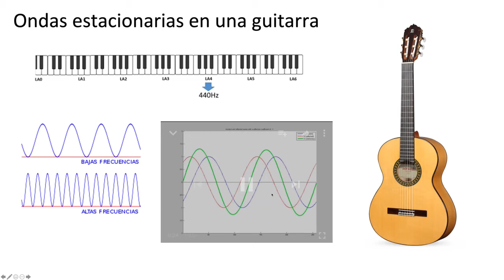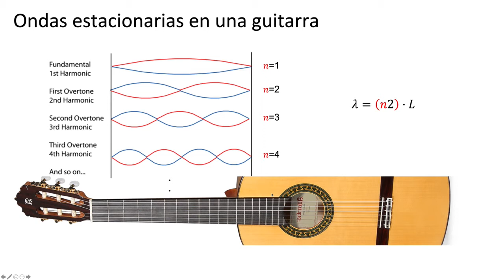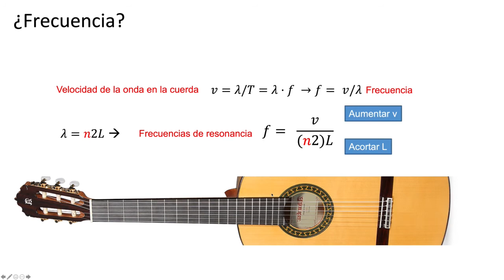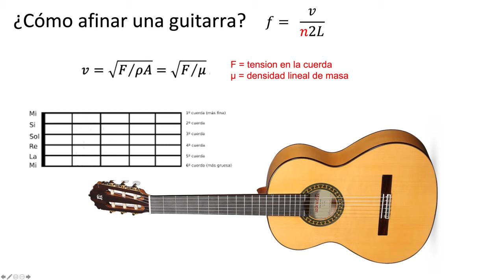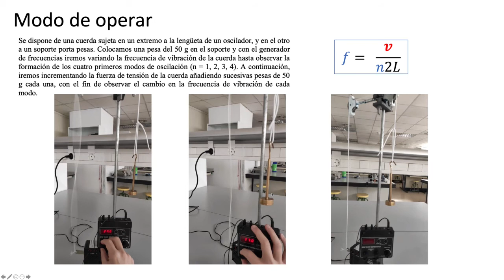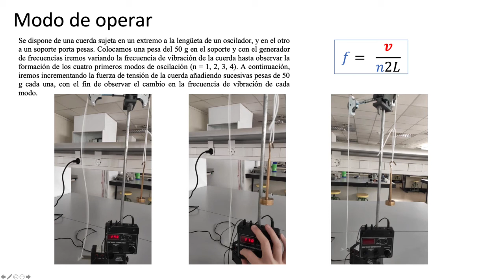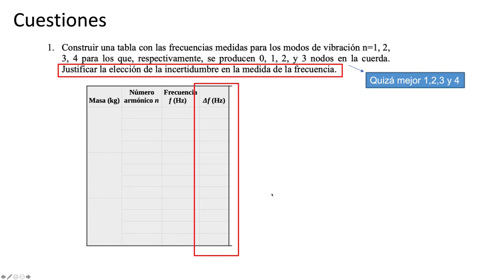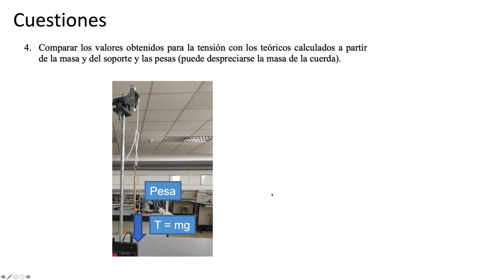Ondas estacionarias. La cuerda vibrante.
Explicacion de la práctica de ondas estacionarias que se realiza en el  Laboratorio de Física General de la UCM.